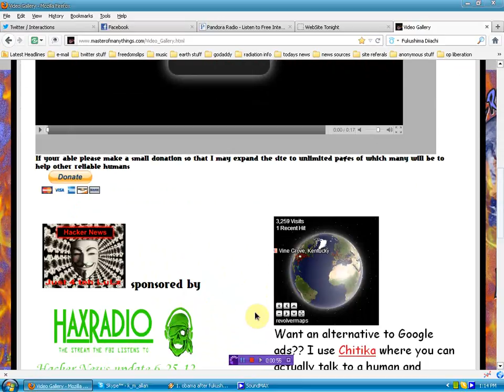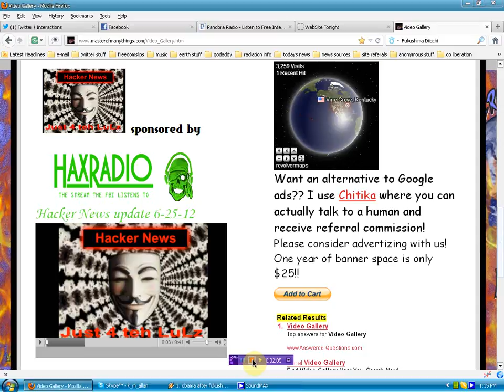Hacker News Update 6-25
to view the "Hacker News" if you are able to support my efforts please do if you cant financially sharing is just as important!